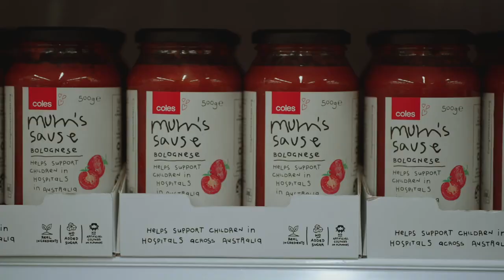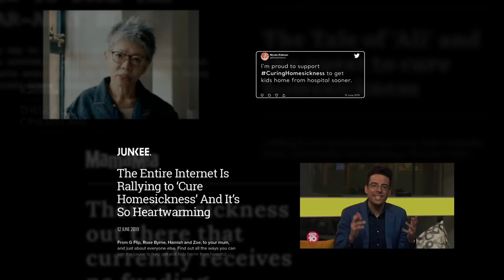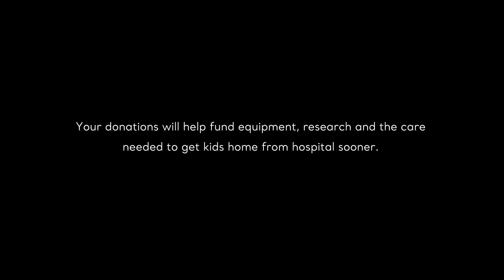APAC Effie Awards 2023 – Curing Homesickness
Client: SCHF Curing Homesickness
Agency: CHEP Network Melbourne